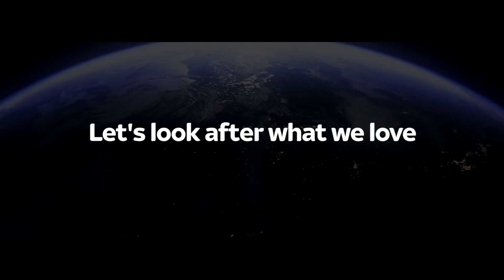Sky Zero | Lets look after what we love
Life on earth exists because of a perfect balance. Not too hot. Not too cold. Just right. But human actions - the way we travel, the food we eat, the energy we consume - have tipped the scales. To tackle global warming, we need to help restore our planet’s balance. And the first vital step on that journey is achieving net zero carbon. Fast!

That means that for each bit of carbon we add to the atmosphere, one needs to be taken away. A simple equation. Release less and absorb more.

The opportunity to save it is now

We're going net zero carbon by 2030.
Because the world can't wait.